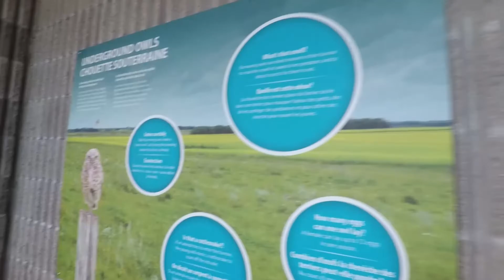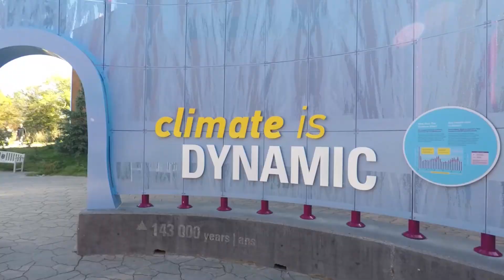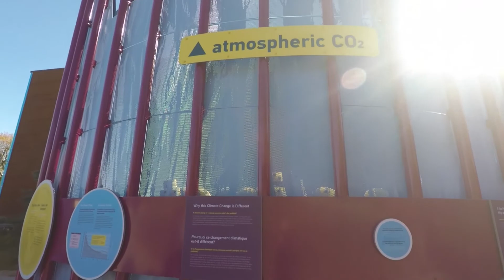Vlog | Assiniboine Zoo & After That | Bor